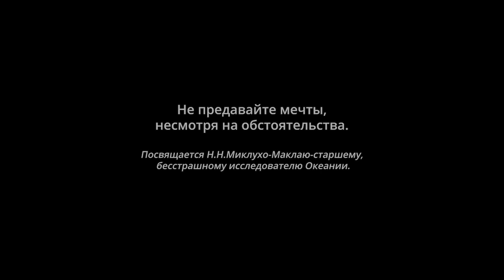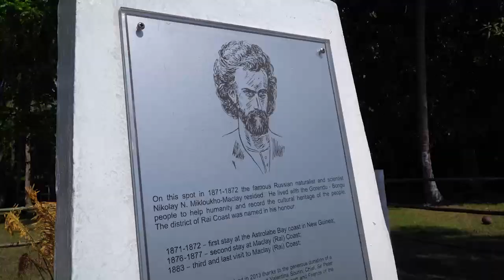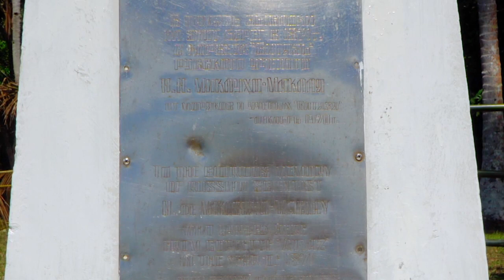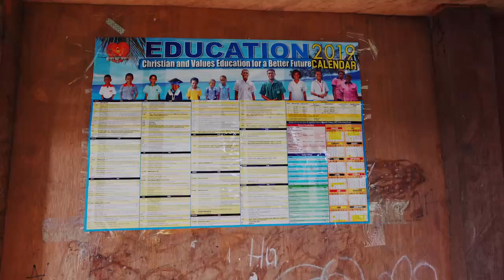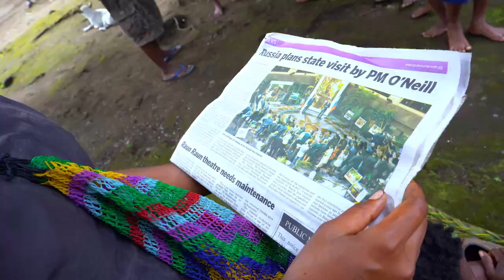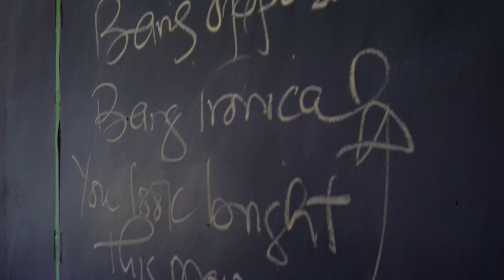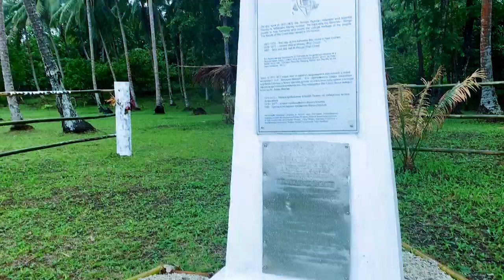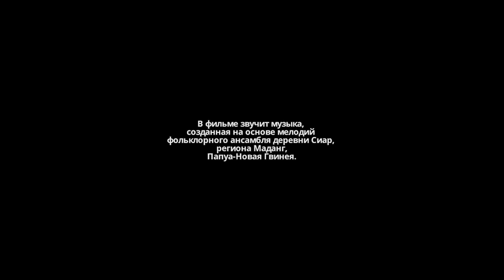Возвращение Маклая (документальный фильм)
Страна: Россия
Жанр: документальный фильм
Режиссер: Николай Миклухо-Маклай
Автор идеи: Николай Миклухо-Маклай
Сценарий: Елена Нупрейчик

Название фильма «Возвращение Маклая» можно воспринимать двояко: документальная кинолента рассказывает о научно-исследовательской экспедиции по следам знаменитого  Николая Николаевича Миклухо-Маклая в 2019
году (первая экспедиция состоялась в 2017 году), разнообразной полевой работе учёных.
Организатором и руководителем обеих экспедиций стал Николай Николаевич Миклухо-Маклай – потомок и тезка великого ученого. Но не только эту экспедицию
можно считать «возвращением». В глобальном смысле возвращением стал сам факт того, что через многие годы Миклухо-Маклай (пусть и его потомок) вновь вернулся на далекий остров Новая Гвинея. А ведь до этого момента русских там не было более 40 лет (со времен последней экспедиции Российской академии наук).

Знаменательно и то, что российские ученые отправляются в Папуа-Новую Гвинею через 150 лет после первой экспедиции Миклухо-Маклая, которая является началом научного изучения Океании россиянами.

Немаловажно, что особое внимание в фильме уделяется роли России в географическом исследовании Океании в XIX-XXI веках, дает направление российского участия в изучении природы стран Океании в исторической ретроспективе, раскрывает гуманитарный характер российской науки, ее вклад в создание естественно-научной и этнографической этого региона как части мира.

Итак, Николай Миклухо-Маклай вернулся на северо-восточный берег о. Новая Гвинея.
Как встретили его там? Какие задачи были поставлены во время этой экспедиции? Какие открытия в области этнологии, антропологии, экологии и лингвистики удалось совершить? С какими трудностями сталкиваются ученые? Обо всем этом расскажет фильм «Возвращение Маклая».

00:00 – 01:30 эта экспедиция стала уже второй в новейшей истории России. Потомок и тезка великого ученого и путешественника Николая Миклухо-Маклая не мог не вернуться к людям, из поколения в поколение передающим легенды о белом человеке
01:52 – 03:51 маршрут, цели и встреча Экспедиции 2019 года в Папуа-Новой Гвинее
03:51 – 06:10 город Порт-Морсби - столица Папуа-Новой Гвинеи. Плавучая деревня.
06:10 –09:04 Берег Маклая. Деревня Горенду
09:04 – 09:50 Асель-Туй, потомок Туя – первого местного жителя, которого встретил Миклухо-Маклай 150 лет назад
09:50 – 11:23 прогулка-экскурсия по Берегу Маклая с Н.Н. Миклухо-Маклаем-младшим. Мемориал Н.Н. Миклухо-Маклая. Деревня Маклая. Школа имени Маклая
11:23 – 13:11 подарки для жителей Берега Маклая. Еда Берега Маклая
13:11 –16:00 деревня Бонгу. Школа в Бонгу. Язык Бонгу
16:00 – 16:27 деревня Гумбу
16:30 – 17:52 охота на Берегу Маклая
17:52 – 19:20 рыболовство на Берегу Маклая
19:20 – 21:42 огородничество на Берегу Маклая
21:42 – 23:27 деревня Бил-Бил
23:27 – 24:02 инновации в жизни папуа-новогвинейцев
24:02 – 26:13 возвращение Экспедиции в Россию

Копирование без письменного разрешения запрещено.